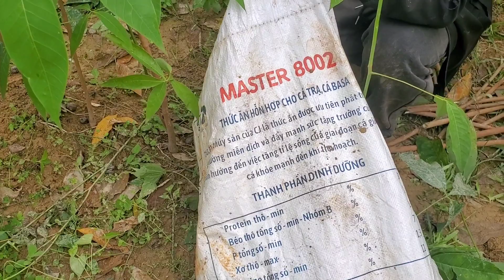kwv nwb wb rho ntoo sabthoab tes tawm hlwv tag